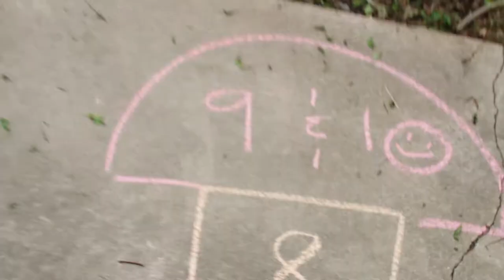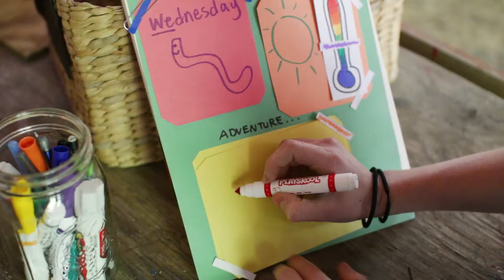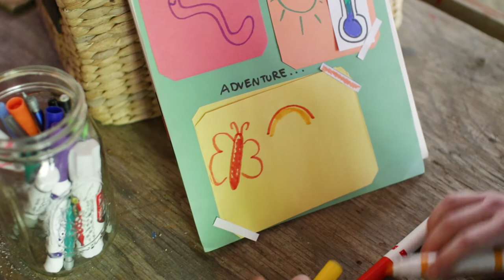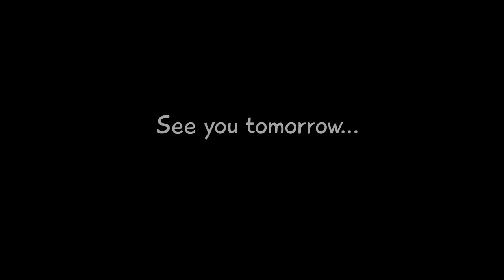Sidewalk Chalk Games with Amber Bleu - Morning Time - Wednesday, April 15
Happy Wednesday! Today sidewalk chalk and hopscotch plus singing, ballet dancing and chalk masterpieces. Send me a picture of your chalk drawing! See ya tomorrow. Weekday mornings at 9:00 am.

Text: (five one two) four nine four - one four one one

______________________________________________________________________________All Music, dialogues and songs copyright John L. Williams, Mr. Johnny Productions and Pets House Studios 2020